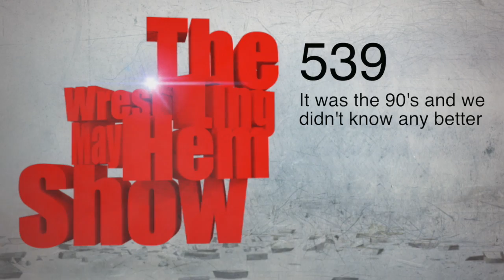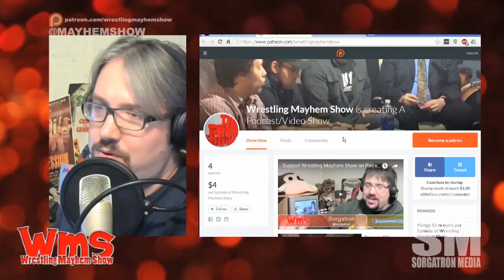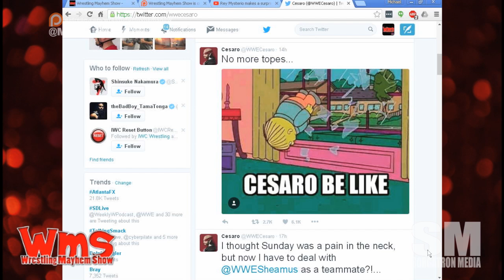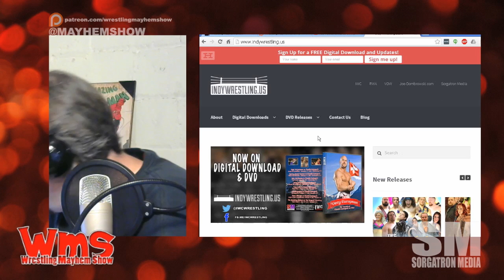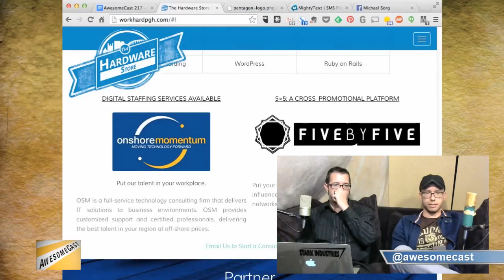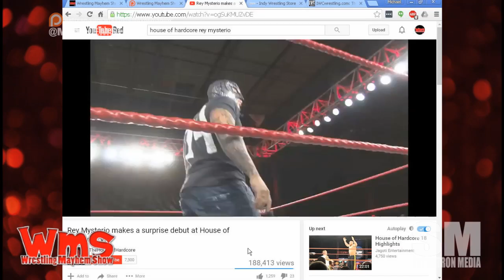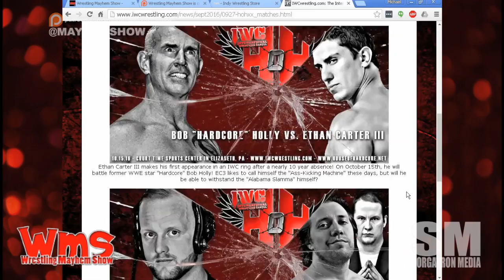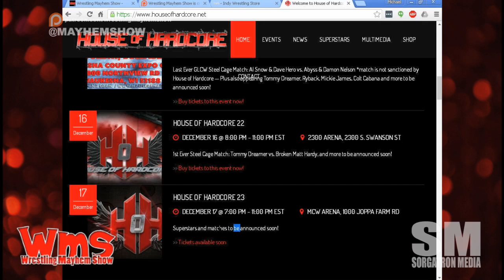Wrestling Mayhem Show 539: It was the 90's and we didn't know any better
Chris LeRusso of International Wrestling Cartel and Ring of Honor joins us!
We talk about WWE Clash of Champions, the first PPV for WWE RAW
Sheamus and Cesaro take a turn for the tag team division
TNA may be out of money.  Is this really the end?  Again?
Big Question: Is AJ Styles the Best in the World?
When was the last time the Intercontinental Championship great?
Are certain matches, like Lucha Underground and Cruiserweight Classic, better in front of 400 fans?
We discuss House of Hardcore 20 featuring Chris LeRusso vs Josh Alexander, a great moment with Rey Mysterio, and more!

Follow our stable on Twitter: pro wrestling's Chris LeRusso (@chrislerusso, House of Hardcore 20)Mad Mike (@madmike4883), Bobbyfjtown (@bobbyfjtown) and Michael Sorg (@sorgatron, sorgatronmedia.com)

Thanks to our Awesome Patreons Bodiggity (@ajfrompgh), Alex Kahrs (@power2thesmarks) , Ed Burke (@EdBurke37), and Bobbyfjtown (@bobbyfjtown) !